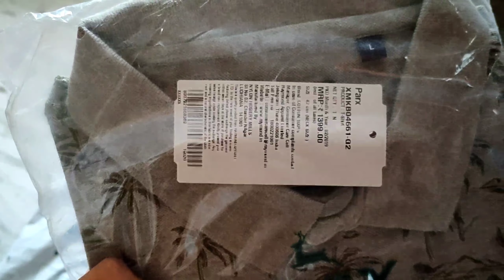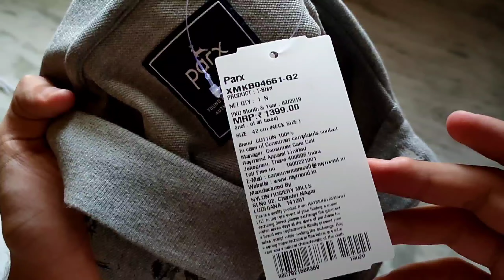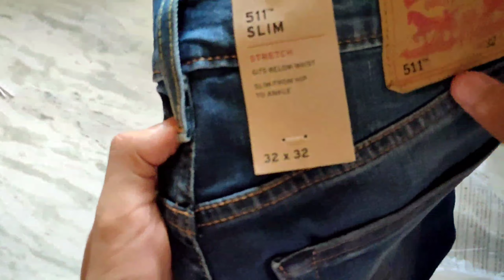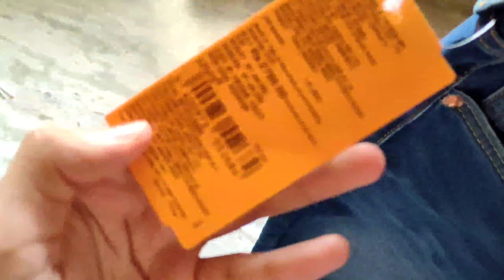LEvis men jeans unboxing | Parx Polo tshirt unboxing and review | my first Ajio shopping experience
ajio and myntra shopping are the best